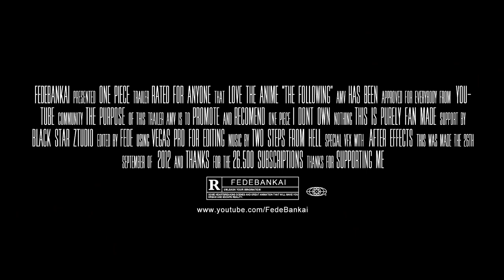One Piece Fishman Island Trailer